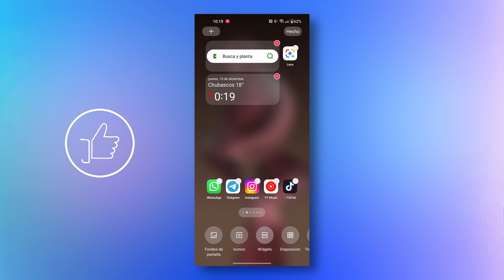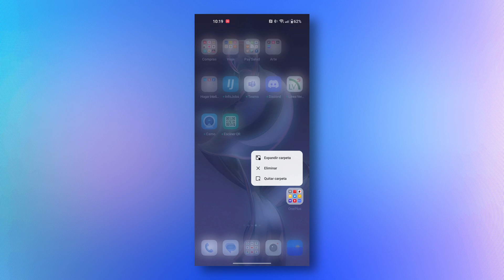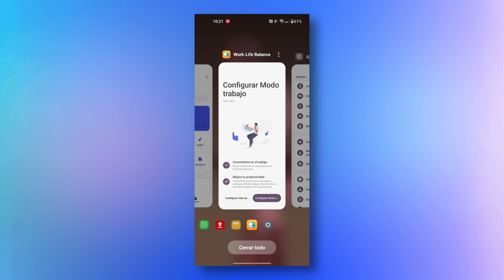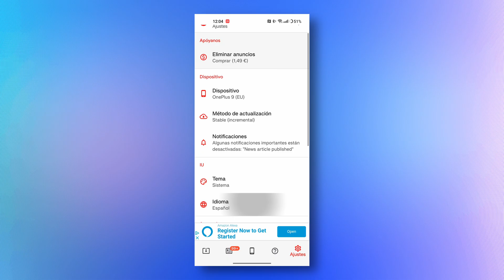Android 13 en OnePlus 8T: mi opinión SINCERA 🤔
Te cuento todo sobre Android 13 y OxygenOS 13 en el OnePlus 8T ¿Es una buena actualización?¿Qué tal el rendimiento y la batería?

🎥El EQUIPO que uso para los VÍDEOS